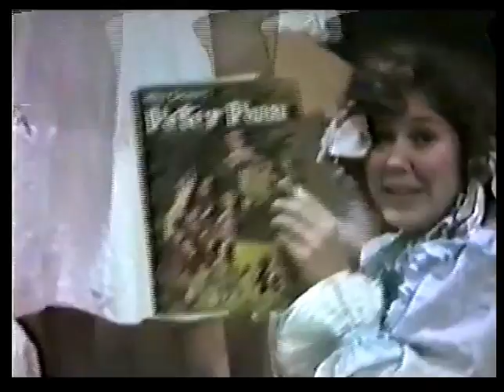SHS Spring Musical (1988) - Candid Backstage Footage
Comments before the show by JJ Mason Taylor (aka Tigerlily) plus footage shot in the Sycamore Junior High gym.

Glimpses of Leslie Knotts and Denny Thomas.